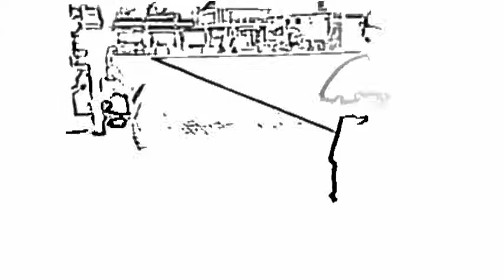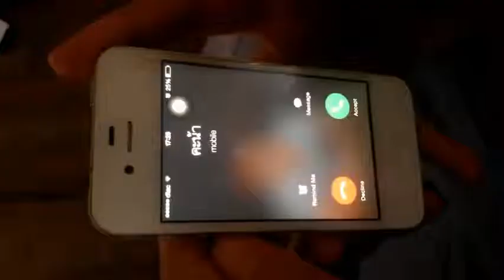ทางเลือกของคะน้า - The Angle